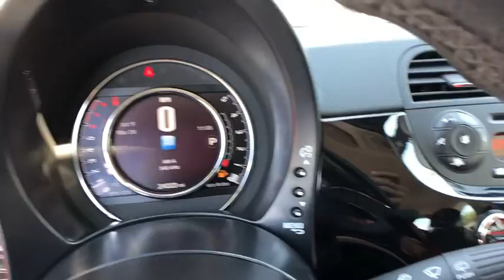2015 FIAT 500 Orlando, Deltona, Sanford, Oviedo, Winter Park, FL C2766P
Great Miles/ 1-Owner** Bluetooth** CD Player** Aux Audio Input **Ipod Integration** 6 Speaker Sound System **15-inch Steel Wheels** Heated Mirrors** Full Power Accessories** Cruise Control** Tilt Leather Steering Wheel ** Cloth Cabin** Height-Adjustable Driver Seat **50/50-Split-Folding Rear Seats **Power Outlet** Keyless Entry **31 City/ 40 Hwy **